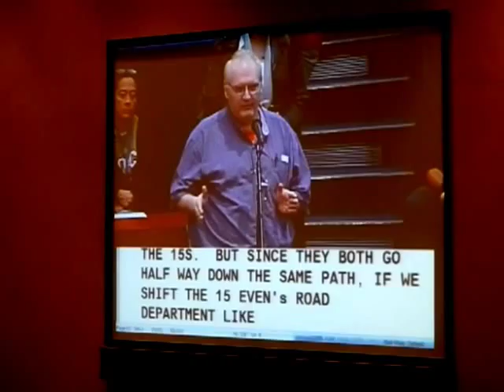HiMY SYeD -- Alan Yule, TTC Townhall, Toronto City Hall Council Chamber, Thursday November 15 2012